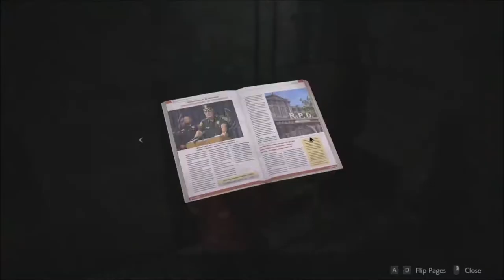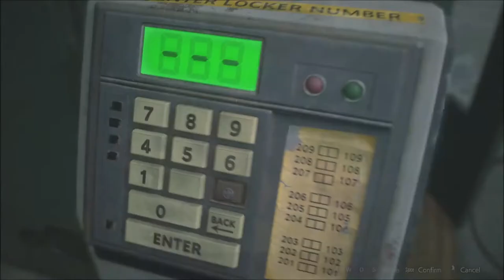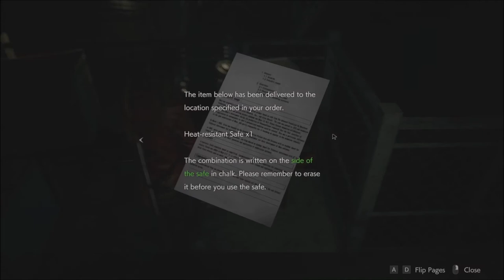Resident Evil 2 #8 - Hello Sherry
Its time to see what poor Sherry is up to in Racoon City. More Resident Evil 2. Enjoy!!!
Epic Creators Code - MarkMarkGames
Send Fan Mail Here:
Mark Mark Games
4302 13TH AVE S STE 4 - 186
United States